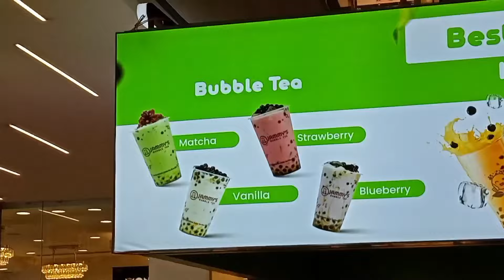A day at my job